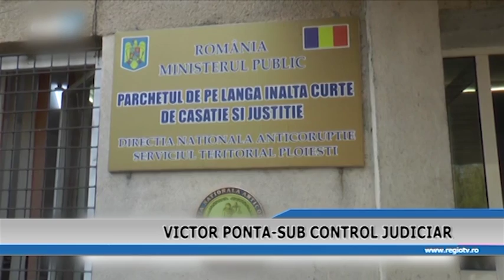VICTOR PONTA SUB CONTROL JUDICIAR